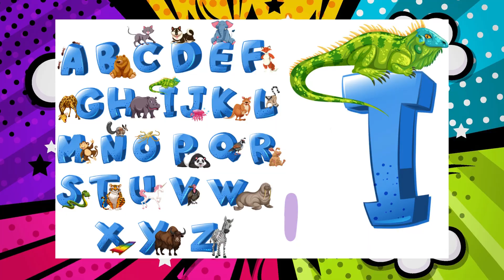Alphabets | ABCs | Sing-Along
Early childhood education is a branch of education theory that relates to the teaching of children from birth up to the age of eight. Traditionally, this is up to the equivalent of third grade. ECE emerged as a field of study during the Enlightenment, particularly in European countries with high literacy rates.

Children and teenagers learn by observing, listening, exploring, experimenting and asking questions. Being interested, motivated and engaged in learning is important for children once they start school. It can also help if they understand why they're learning something.